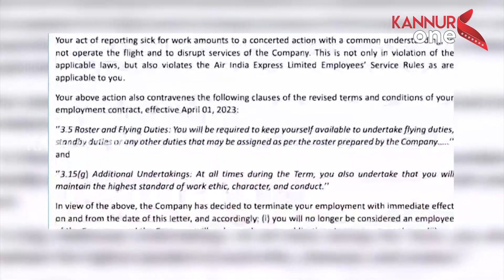79 എയർ ഇന്ത്യ എക്സ്പ്രസ് വിമാനങ്ങൾ ഇന്നും റദ്ദാക്കി....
79 എയർ ഇന്ത്യ എക്സ്പ്രസ് വിമാനങ്ങൾ ഇന്നും റദ്ദാക്കി.
കണ്ണൂരിൽ  റദ്ദാക്കിയത് നാലു വിമാനങ്ങൾ.